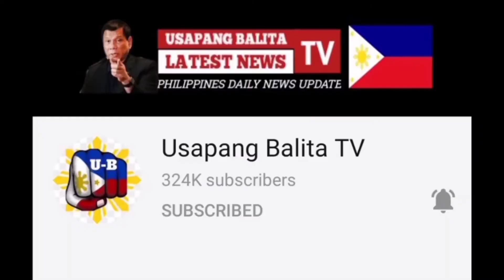BREAKING NEWS DEC 31 2020 ISANG INA NA DATING REBELDE NAGSISI SA KANYANG PAGKAKA MALI.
Usapang Balita Tv is about selected video clips of latest news, speeches and interviews of President Rody Duterte, and a news vlog magazine where you can find latest news and crucial updates happening in the Philippines

(NO COPYRIGHT INTENTIONS, FOR SUPPORT AND EDUCATIONAL PURPOSES